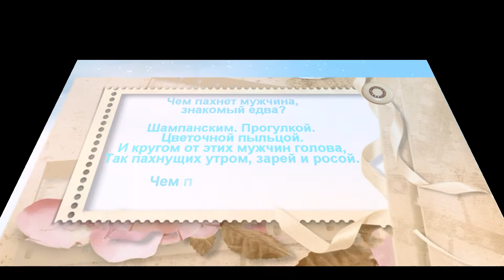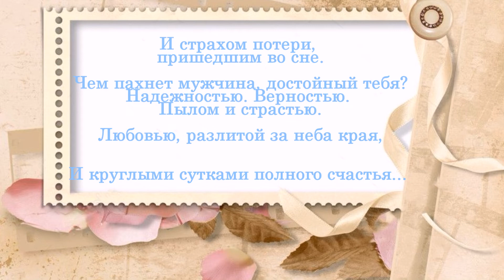МУЖЧИНА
Очень красивое стихотворение Златы Литвиновой о мужчинах.
Прошу у неё прощение за то, что подгадила и показала мужчин не глазами влюблённой женщины. Её лирические строки от этого не пострадали. Сегодня без музыки.